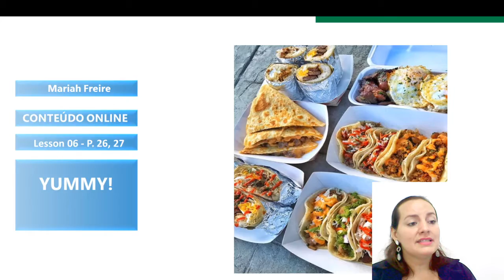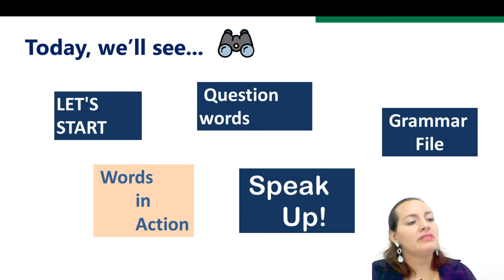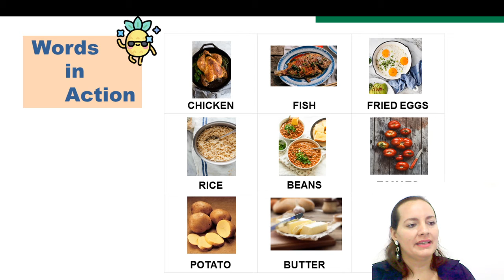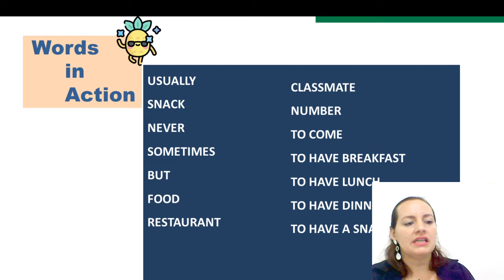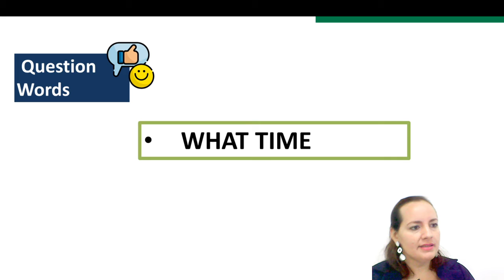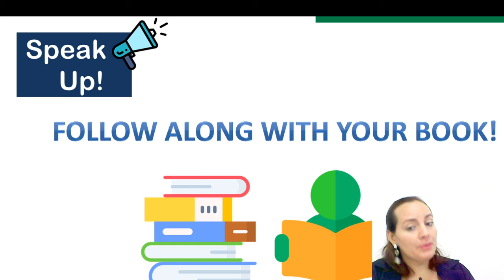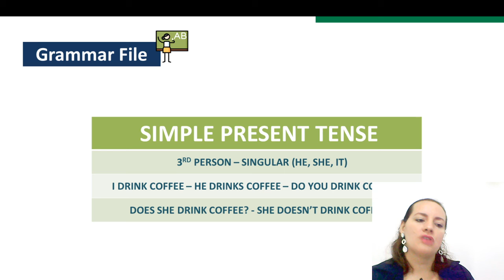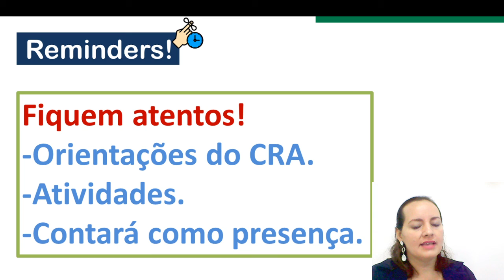Conteúdo On-line Educadora Mariah (20ENG03)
Assunto: Lesson 06, páginas 26 e 27 (aula ao vivo).